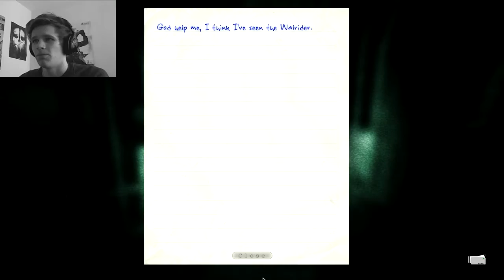Let's Play: Outlast - THE WALRIDER! :( - #11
We encounter the walrider in this episode! :(

I hope you enjoy, if you did please click the like button above! :D

On my channel you can expect to find:
Amnesia The Dark Descent Slender Slenderman Slendercraft Vlogs Weirdness Funny Comedy Let's Play Outlast Playthroughs Random Games Jumpscares Screaming Loud Shouting Crying and Other Stuff :]

Ty!